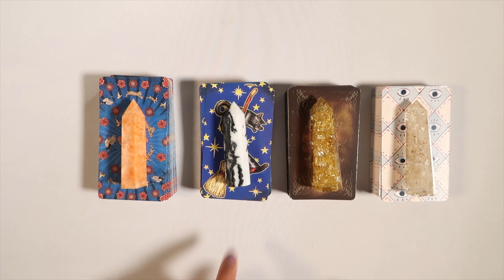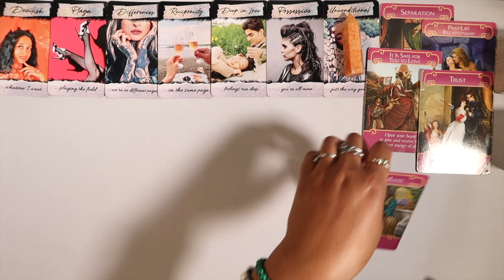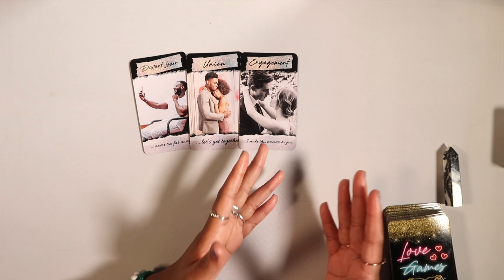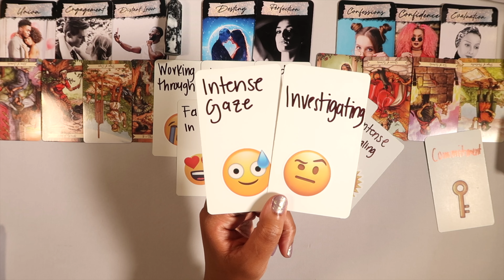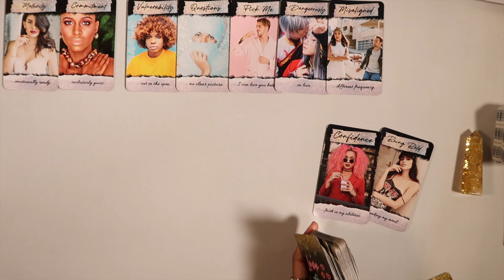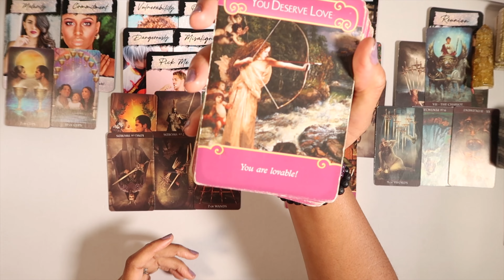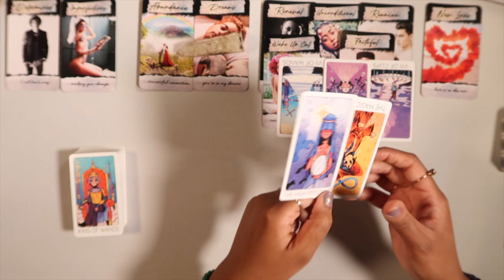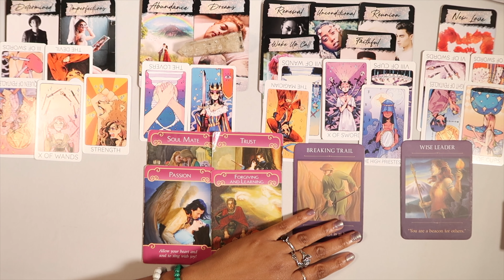Who Is Interested In You NOW & How Will Things Progress In Love Pick A Card Tarot Reading 🤍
Private Readings & Custom Spellwork

🦋 What we cover in this reading:
what options do you have in love at this time
who has a crush on you & what will they do
who could you potentially be with right now romantically
who is interested in you right now
& more!

Timestamps:
✨Pile 1: 1:22
✨Pile 2: 22:44
✨Pile 3: 42:54
✨Pile 4: 1:03:19

💫 My Etsy shop